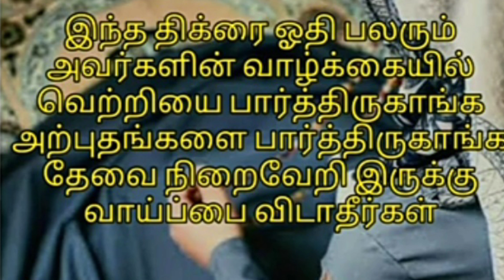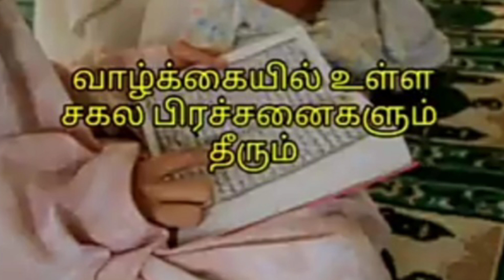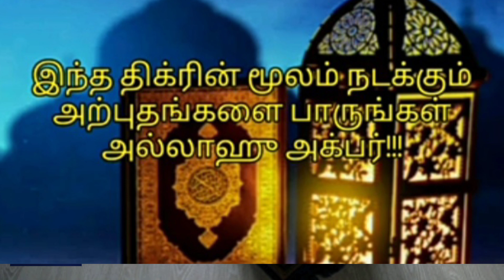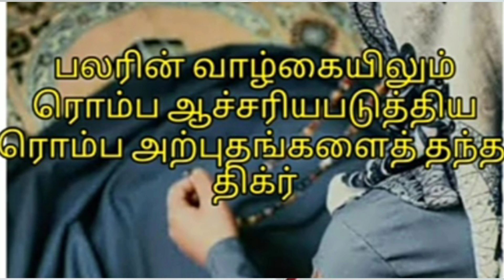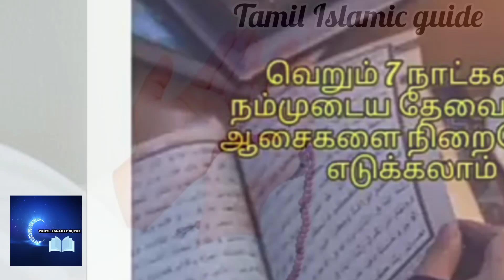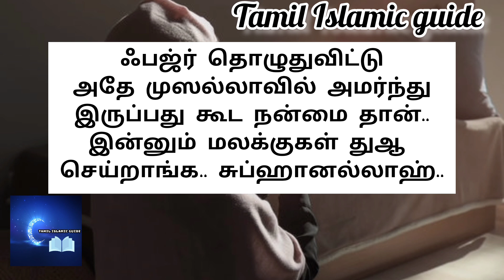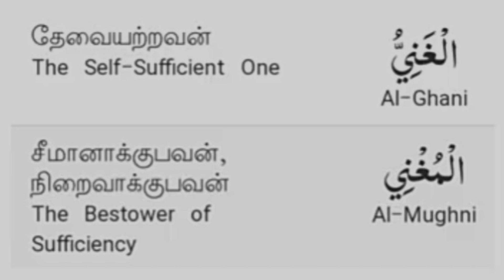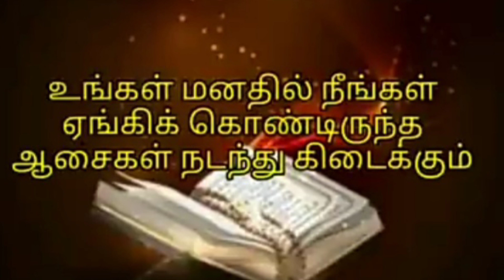இன்று அஸரிலிருந்து இந்த சின்ன வார்த்தையை 33 முறை ஓதுங்கள்.. எல்லா தேவைகளும் நிறைவேறும்.அவ்வளவு பலன்.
இன்று அஸரிலிருந்து இந்த சின்ன வார்த்தையை 33 முறை ஓதுங்கள்.. எல்லா தேவைகளும் நிறைவேறும்.. நீங்கள் நினைத்த காரியத்தை அல்லாஹ்வே நடத்தி தருவான்.. அவ்வளவு பலன்.. வாய்ப்பை விடாதீர்கள்..